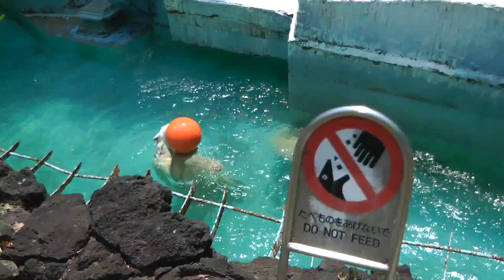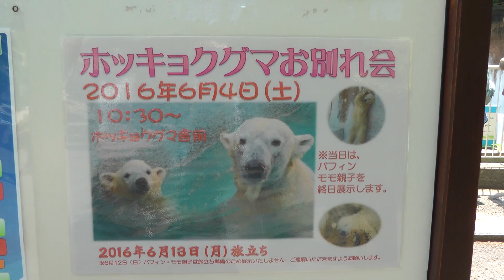天王寺動物園のホッキョクグマ バフィンとモモ まもなく浜松市動物園へ Polar Bears at Tennoji Zoo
天王寺動物園のホッキョクグマ、バフィンとモモの様子です（2016年5月22日）。
2011年、ホッキョクグマのバフィンは、天王寺動物園のオスのゴーゴのお嫁さんとして、浜松市動物園から天王寺動物園にやってきました。そして2014年11月、待望の赤ちゃんが誕生。天王寺動物園100周年にちなんて、「モモ（百々）」と名付けられました。モモはスクスクと成長し、2016年5月で1歳半となり、身体も母のバフィンと変わらないほど大きくなりました。しかし、バフィンの所有権は浜松市動物園にあるので、契約に基づき、2016年6月13日に娘と一緒に浜松に帰ることになりました。6月4日には天王寺動物園でお別れ会が開かれる予定です。

過去に撮影したバフィンとモモです。